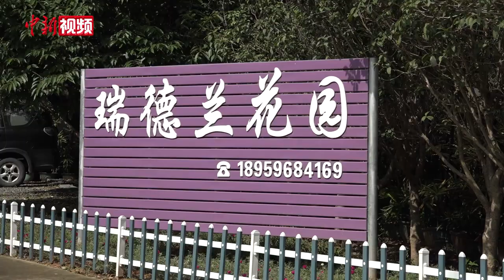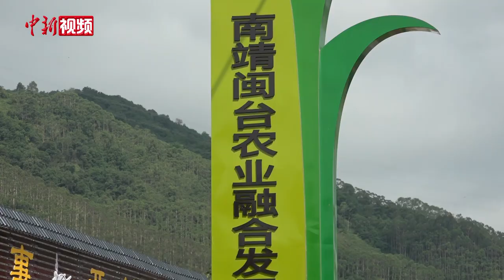台农扎根“中国兰花之乡”：花开两岸铺就致富路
位于南靖城郊的瑞德兰园内，台农张德胥正在悉心打理他的兰花。放眼望去，品种繁多的兰花整齐排列着。位于闽南腹地的福建省南靖县，是台胞重要祖籍地之一，因盛产兰花而闻名，被誉为“中国兰花之乡”，现已成为中国规模最大的兰花集散地。日前，记者来到福建南靖实地走访。

瑞德兰园的创办人是张德胥的父亲张瑞发，作为第一批到南靖种养兰花的台农之一，张瑞发不仅带来了先进的种植技术，也带来了兰花新品种。瑞德兰园栽培出的兰花畅销大陆。张瑞发去世后，为了实现父亲的遗志，张德胥放弃了台湾的事业，跨海来到福建打理兰园。

在南靖养兰花多年，张德胥表示，扎根这里，除了闽台两地相近的语言、风俗、生活习惯让他倍感亲切外，更重要的是看好了大陆的市场及种植兰花的前景广阔。

目前，瑞德兰园有兰花三百多个品种、十万多盆。在张德胥看来，南靖兰花名气和品质不断提升，市场竞争力越来越强。此外，当地大力扶持台资农业企业发展，专门设立了南靖闽台融合发展（兰花）产业园。系列利好政策也更加坚定了他在大陆发展的信心。

官方数据显示，至2020年底，南靖县兰花种植面积4350亩，年产兰花9000多万株，年产值15.5亿元人民币，年销售额10.6亿元人民币。相关从业人员达6万多人。一株兰花，铺就了南靖花农们的致富路。而两岸合作，则让兰花长得更好。（吴晟炜）